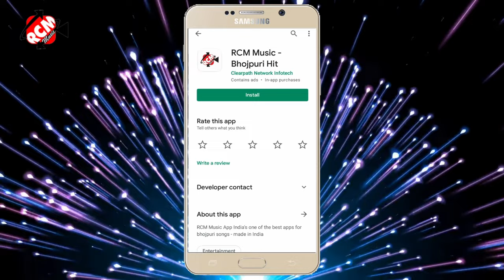video_2021 धंजी दीवाना का नया भोजपुरी वीडियो सांग || माज़ा मारता परोसिया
Title: Maza Marta Parosiya
Singer: Dhanji Diwana
Lable: RCM MUSIC
Lyrics: Mukesh Raj